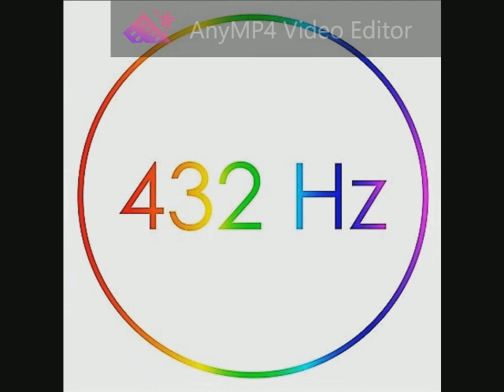Wim Mertens - As Music in the Trees 432 Hz